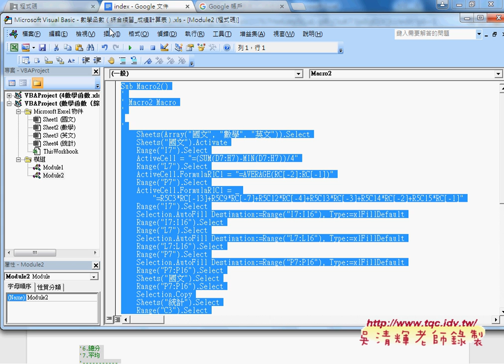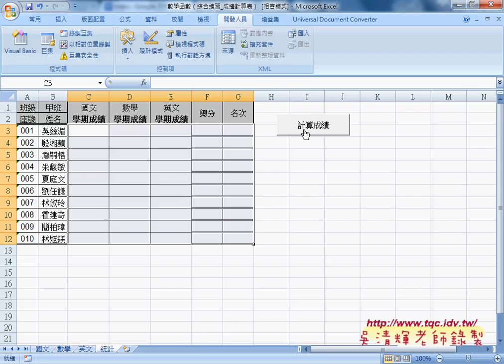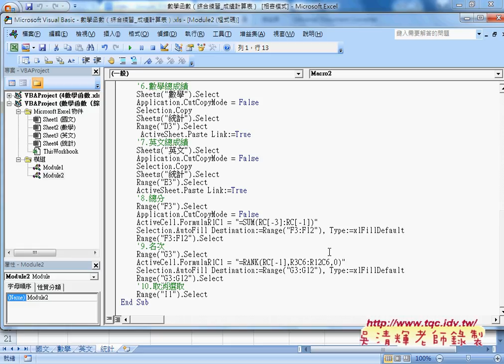01 如何錄製巨集與修改程序並加註解自強EXCEL函數VBA 吳老師5